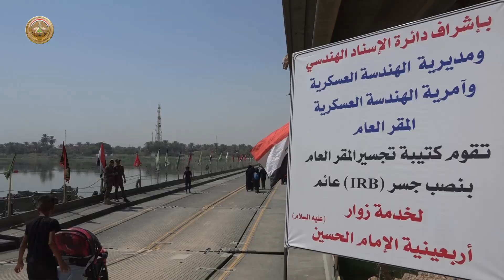كتيبة تجسير المقر العام تنجز نصب جسرين في قضاءي النعمانية والمسيب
تنفيذاً لتوجيهات معالي وزير الدفاع السيد جمعة عناد سعدون، والسيد رئيس أركان الجيش الفريق أول قوات خاصة الركن عبد الأمير رشيد يار الله، باشرت مفارز كتيبة تجسير المقر العام إحدى تشكيلات مديرية الهندسة العسكرية التابعة إلى دائرة الإسناد الهندسي بنصب جسرين الأول في قضاء النعمانية يربط محافظتي واسط بالديوانية والثاني في قضاء المسيب يربط محافظة بغداد بكربلاء المقدسة؛ لتسهيل مجريات الزيارة المليونية لأربعينية الإمام الحسين (عليه السلام) بانسيابية وأمان وتخفيف الزخم المروري.
وأكد آمر آمرية الهندسة العسكرية اللواء رعد عبد الحسن، أن هذا العمل جاء بتكاتف كافة الجهود من مفارز الكتيبة والذي جاء بفترة قياسية.
وبدورهم، أثنى المواطنون على الجهود الكبيرة التي بذلها رجال الهندسة العسكرية، موجهين شكرهم وامتنانهم العاليين على هذا الإنجاز.